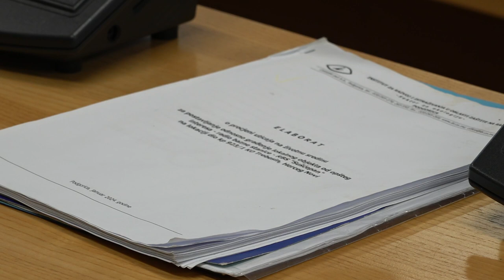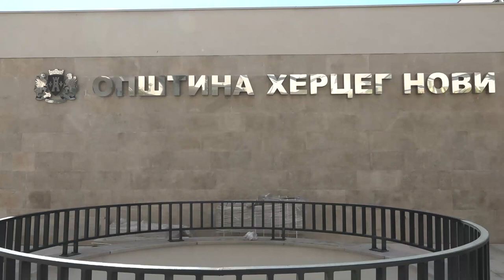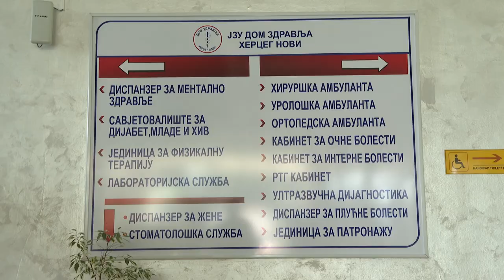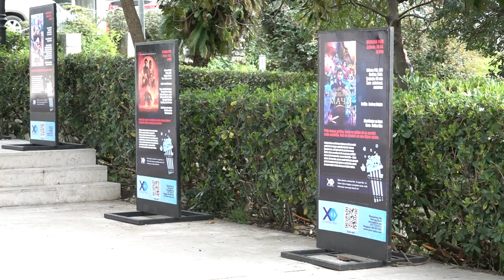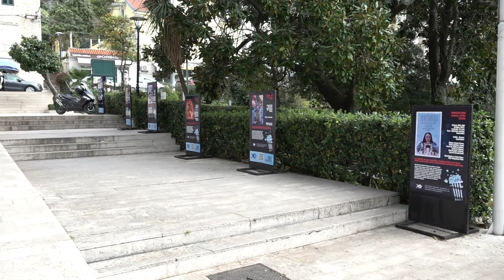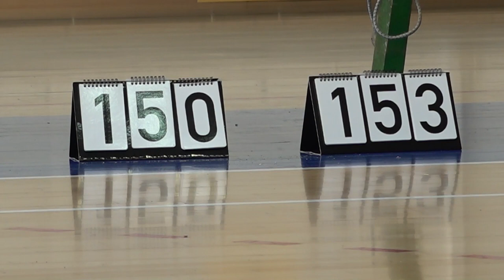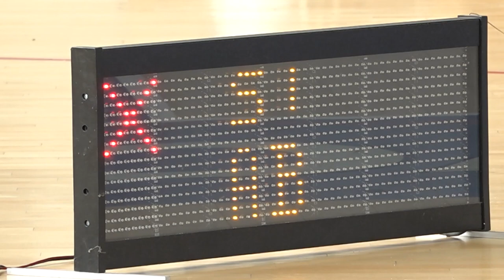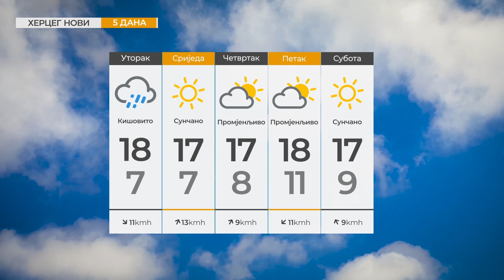RTHN - Vijesti u 6 - 18.03.2024.